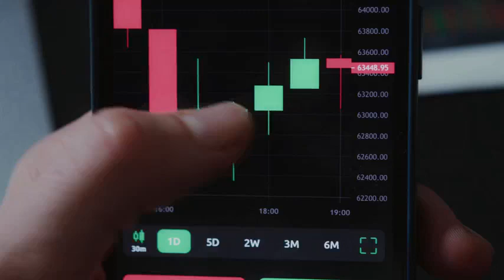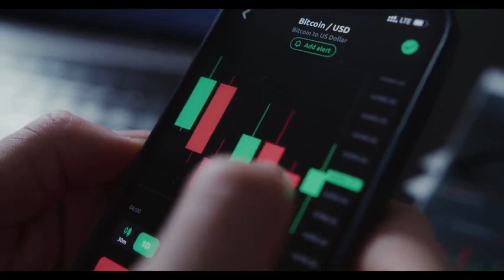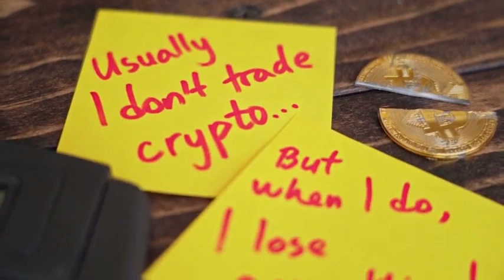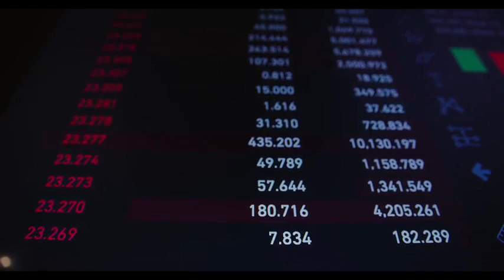AKT WILL X6700 AFTER DEAL WITH CHATGPT - Akash Network PRICE PREDICTION 2024-2025